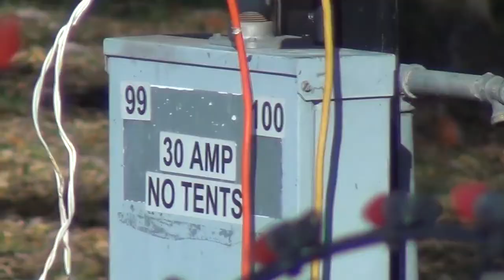Talk About Topeka - E079 - Sherry Lundry - TARC Winter Wonderland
Chris tours behind the scenes of the setup for Winter Wonderland with TARC Development Director Sherry Lundry.